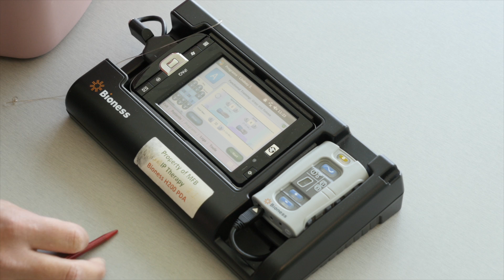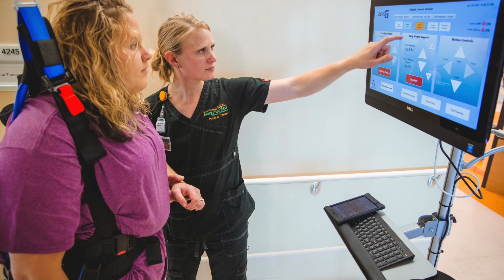Mother-Daughter Team is a Recipe for Rehabilitation Success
Lindsay Jensen of Cass City, Michigan, suffered a spinal cord injury as a result of an automobile accident. She came to Mary Free Bed Rehabilitation Hospital in Grand Rapids and graduated after 97 days of inpatient therapy. As a current Mary Free Bed outpatient, Lindsay and her family stay at The Inn at Mary Free Bed and attend therapy sessions Monday-Wednesday. Unless napping or eating, Lindsay's 10-month old daughter is right there by her side. "She's therapy for everyone here," Lindsay says with a smile.